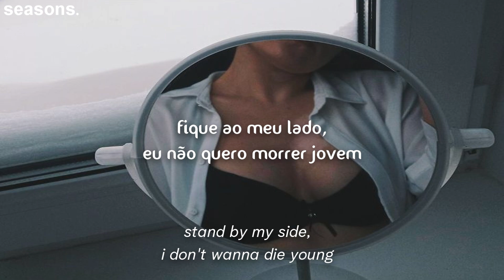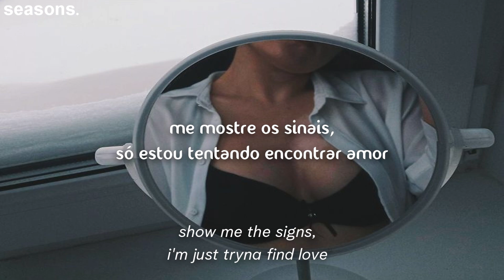safe // by my side (feat. kaash paige) [tradução]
lyrics:

[Verse 1: SAFE]
You've been doing me wrong
It's still you that I need
I've been less involved
I'm just tryna feel free
Had to relocate
Had to stop being fake
I'll never fold, never change
On my bros, they know how I roll
Free my bro, mama needs you home

[Chorus: SAFE]
Stand by my side, I don't wanna die young
Show me the signs, I'm just tryna find love
I roll the dice, I don't wanna be waiting for you
But supposedly you're over me
Stand by my side, I don't wanna die young (I don't wanna die young)
Show me the signs, I'm just tryna find love (I'm just tryna find love)
I roll the dice, I don't wanna be waiting for you (For you)

[Verse 2: Kaash Paige]
While I've been waiting (Waiting)
You contemplating (Contemplating) on relations
And I'm losing patience
Every situation with you, oh, oh
But I'll be by your side, I can't cut it
Get you through the night
Wondering if you still love me
Girl, you'll be surprised
Keeping tabs on you, just like a file

[Other]
we're sorry
You have reached a number that has been disconnected or is no longer in service